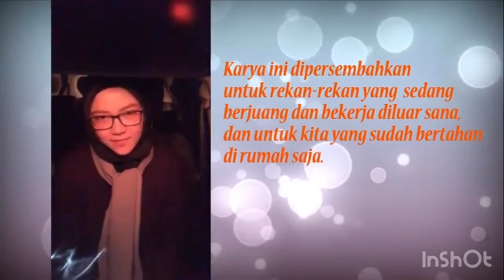Staf ITS - Demi Raga yang Lain | cover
hi semuaa
Cover lagu - demi raga yang lain bareng temen2
Persembahan dari staf ITS Institut Teknologi Sepuluh Nopember
Buat yg masih berjuang diluar, maupun yg dirumah aja semangat yaa jaga kesehatan, tetep pakai masker kalau keluar dan rajin cuci tangan🙏